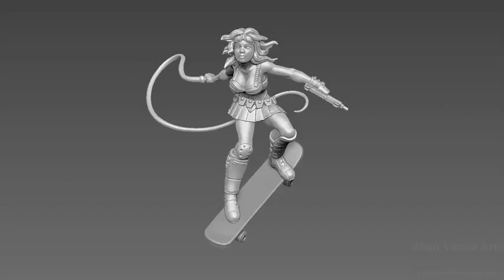Hunter V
Digital Sculpt done in Zbrush for Ares Mythologic to be prototyped and cast in metal or resin 2013.